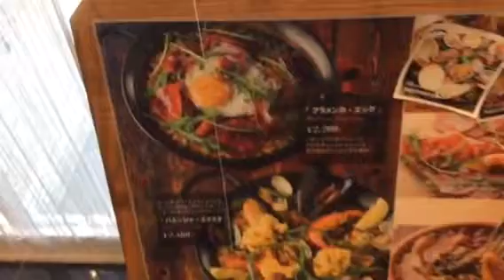【社会人サークル 銀座】NEWオープンのスペイン料理で50代の貴方と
東京各地で開催される社会人サークルは16周年を迎えました。

勿論、東京だけではなく遠方からお越し頂く方も社会人サークルには

1人参加も可能なので是非、あなたの参加をお待ちしております。

【グルメ会】は随時☆無料会員登録☆を受付していますが、何か聞きたい事がある方は入会受付と共に上記のメールアドレスにお願いします。